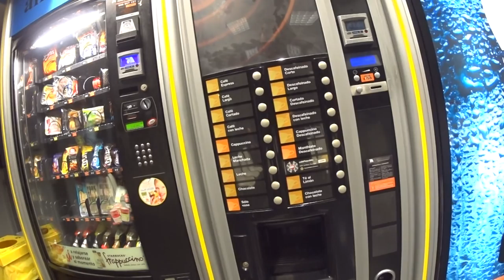Gordon's Diaries In Accident and Emergency LightSpeed Spanish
we are pleased to offer you a look at where I spent my Saturday evening/Sunday morning.